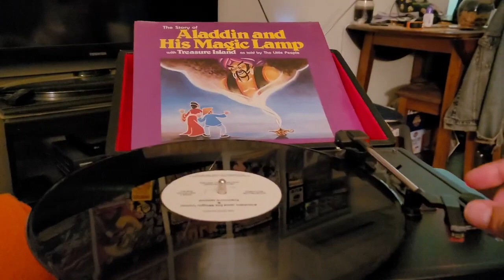episode 866 treasure island 1977 record